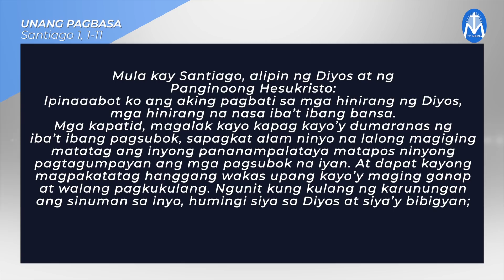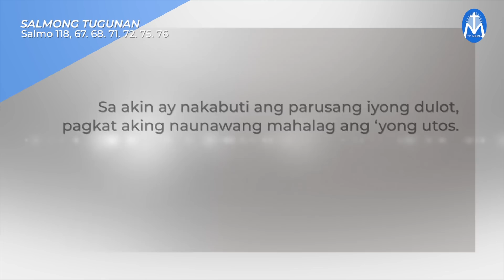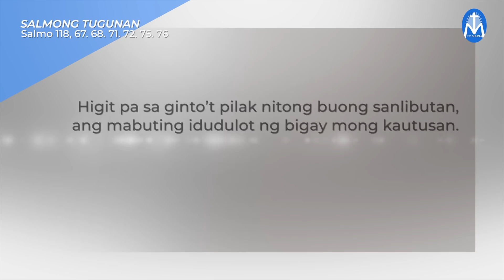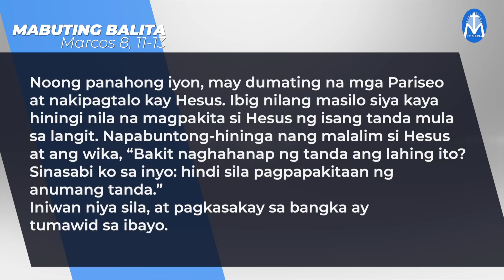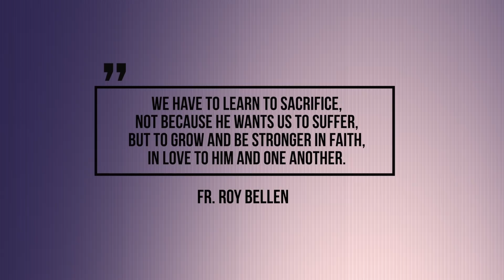Salita ng Diyos, Salita ng Buhay - February 14, 2022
Pakinggan natin ang mga pagbasa at pagninilay para sa araw na Ito, kasama si Fr. Roy Bellen